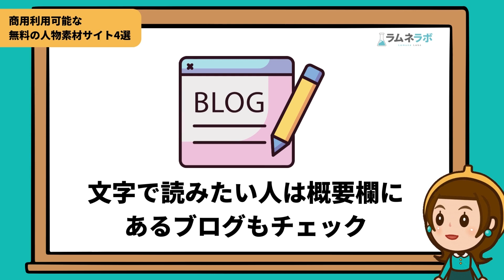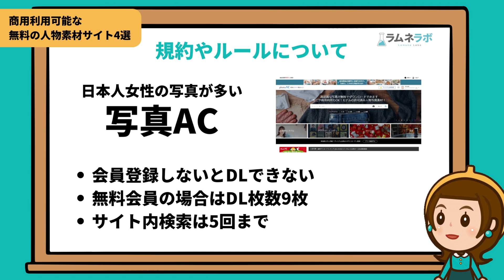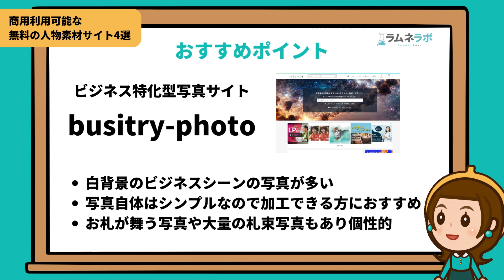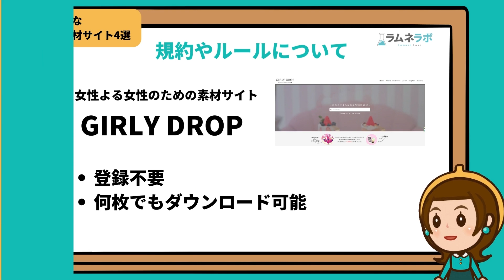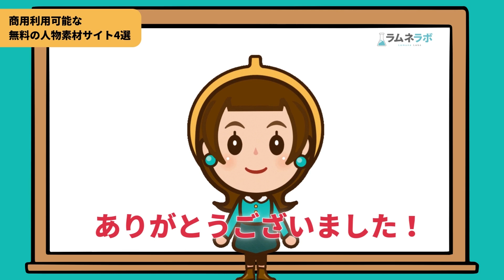【全て無料】商用利用可能な無料の人物写真素材サイト4選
デザイナーではなくてもサイトさえ間違わなければ無料でもいい写真素材は見つかります！
WEB15年のあんこが本当に勧めたいサイトを4つ解説します。

■目次

0:00 【全て無料】商用利用可能な無料の人物写真素材サイト4選
0:53 日本人の女性の写真がどこよりも豊富「PhotoAC」
1:32 ハイクオリティーな人物写真素材が豊富「ぱくたそ」
2:15 ビジネス系に特化した人物写真素材サイト「busitry-photo」
2:57 女性運営者による女性のための素材サイト「GIRLY DROP」
3:33 まとめ

■ラムラボあんこの運営メディア

■ラムラボあんこのプロフィール

WEBデザイナー歴15年
ラムネラボクリエーター

小学生の子供を持つワーキングマザーです。
オタク街道まっしぐら！WEBの困った！というお悩みにお答えします。